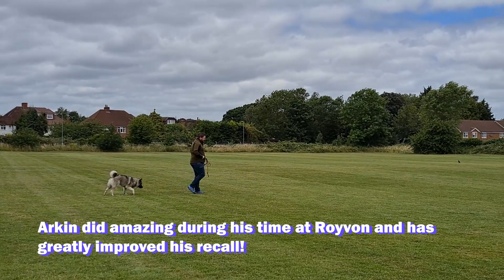Recall training for a Norwegian Elkhound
Arkin came to Royvon with recall issues which made him difficult to take out in public as he would often run off after things such as wild animals. Romeo worked with Arkin to show him how rewarding proximity and obedience can be. Arkin's recall quickly improved and he even made some friends during his stay!

Are you concerned about your dogs recall ability? It's our mission at Royvon to help every dog we can, regardless of their size or temperament.